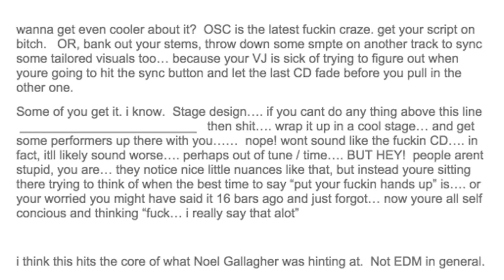Deadmau5 vs Avicii + Four Robin Hood's + Starz vs HBO : theStreamTVupdate July 31st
Two of electronics musics biggest names deadmau5 and avicii exchange blows online. Different versions of Robin Hood are set to be released by different studios. Starz and HBO disagree which sports show is better Survivors Remorse or Ballers

follow @DylanfromBklyn